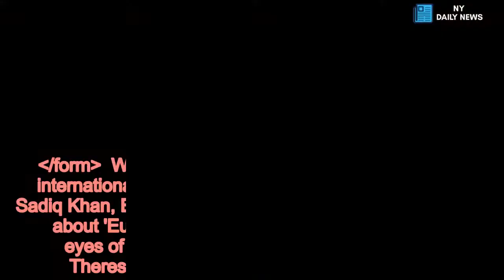Theresa May's single act of defiance shows what she really thinks of Trump - Daily News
Donald Trump's UK visit,Theresa May,Donald Trump /form  With Donald Trump throwing a grenade into international relations with his explosive claims about Sadiq Khan, Boris Johnson and his dark-edged comments about 'European culture', it's little wonder that the eyes of the world were on him as he arrived at Theresa May's countryside manor, Chequers.    The two world leaders were meeting for the first time since Trump's tell-all interview, in which he'd claimed May's Brexit plan would kill any deal she wanted to make with the US and insinuated Boris would make a better leader than her.  Here, body language expert Judi James revealed the small gesture of defiance that May showed as the pair locked horns...   Read More Donald Trump's UK visit   If the greeting and posing rituals on display during President Trump's arrival at Chequers today are anything of a template for the mood of the actual meeting itself, both Mr Trump and Theresa May could be in for some frosty and toe-curling negotiations.  World leaders perform what's called an 'act of inconvenience' during their greeting/hosting rituals to display their respect for their visitors visually.  Last night at Blenheim, Mrs May waited outside in the breezy courtyard for many minutes to greet the Trumps when they finally emerged from their chopper.    It was a social message of respect for a social event and the buttering-up was emphatic.  Today, though, the meeting was more about business and this time May made it clear she was not taking one step off her own doorstep to welcome the US president.  As Trump's car rolled up her drive, May remained in situ and Trump was forced to walk up to greet her rather than the other way round.   Their handshake was firm but, apart from a small power-pat from May, it was frills-free from a man who loves to define his relationships via his endless varieties of shakes, touches and smiles.  Both leaders posed using a slewed smile that only went up one side of the face, suggesting mixed feelings, and when they sat together for the indoor shots the layers of perma-frost thickened as Trump sat using his splayed legs and steepled fingers pose to suggest alpha power, then tapping his fingertips together to suggest impatience or boredom.    His hand wave to May suggested he was keen to move on but she again stamped a flicker of authority by using six containment hand gestures, miming a lidding movement to imply he should stay in his seat.